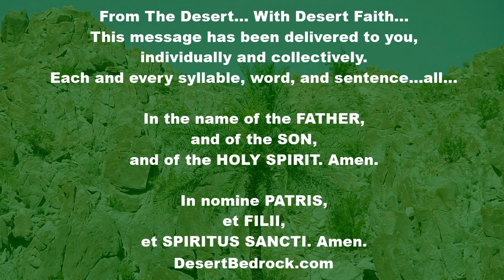DesertBedrock: Whatever You Do; Do According To God + OT Week 27: Thursday | Eucharistic Revival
Welcome Everyone...

“While no one suggests that Christ is more present in the exposed sacrament than in the tabernacle, this physical visibility can be a powerful aid in learning to be attentive to the Lord in prayer . . .Exposition of the Blessed Sacrament is an extension of the Mass. It prolongs the Mass. . . (and is) a means to drawing the adorer into a deeper life of prayer, a more intimate relationship with Christ.”
 - Rev. Gabriel O’Donnell, O.P.

"From a letter to the Philadelphians by Saint Ignatius of Antioch, Bishop and Martyr

One bishop with the presbyters and deacons

Ignatius, also called Theophorus, to the church of God the Father and the Lord Jesus Christ located at Philadelphia in the province of Asia. You have found mercy and have been strengthened in the peace of God; you are now filled with gladness because of the passion of our Lord, and by his mercy you are made believers in his resurrection. I greet you in the blood of Jesus Christ. You are my abiding and unshakable joy, especially if your members remain united with the bishop and with his presbyters and deacons, all appointed in accordance with the mind of Christ who by his own will has strengthened them in the firmness which the Spirit gives.

I know that this bishop has obtained his ministry, which serves the community, neither by his own efforts, nor from men nor even out of vainglory, but from the love of God the Father and of the Lord Jesus Christ. I am deeply impressed by his gentleness, and by his silence he is more effective than the empty talkers. He is in harmony with the commandments as is a lute with its strings. I call him blessed, then, for his sentiments toward God, since I know these to be virtuous and perfect, and for his stability and calm, in which he imitates the gentleness of the living God.

As sons of the light of truth, flee divisions and evil doctrines; where your shepherd is, follow him as his flock.

Be careful, therefore, to take part only in the one Eucharist; for there is only one flesh of our Lord Jesus Christ and one cup to unite us with his blood, one altar and one bishop with the presbyters and deacons, who are his fellow servants. Then, whatever you do, you will do according to God. "